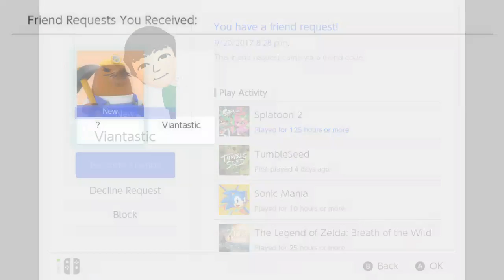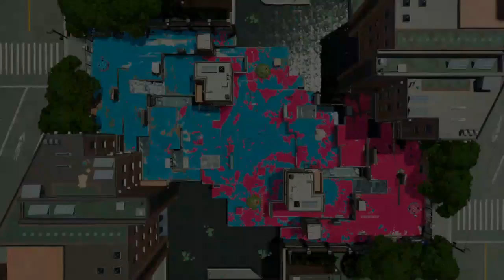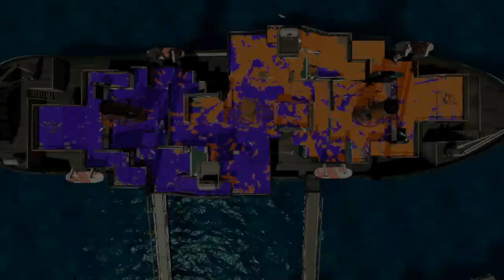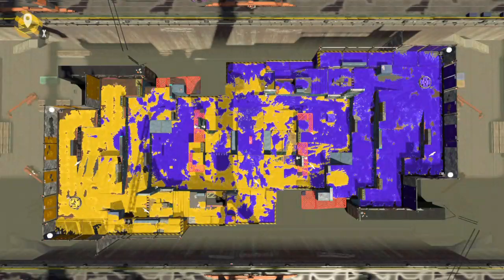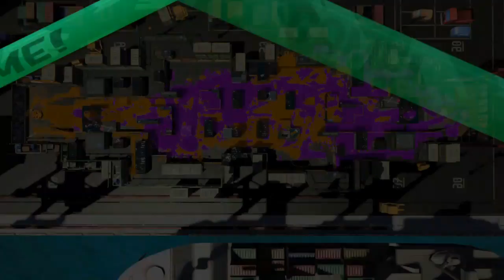Wild Wednesdays: Splatoon 2 The Road to 500 Subs!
We are back with our weekly Splatoon 2 stream!

Also don't forget that we have a brand new Discord server courtesy of some passionate Kod3rs!

GT: D3lightfulDylan
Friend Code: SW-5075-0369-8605